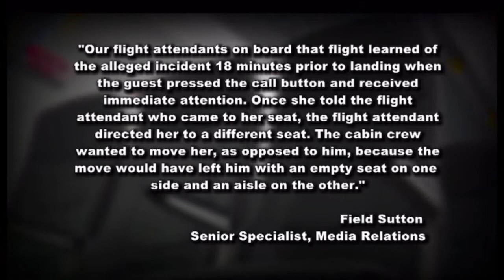Westland woman says she was sexually assaulted while sleeping on Spirit flight